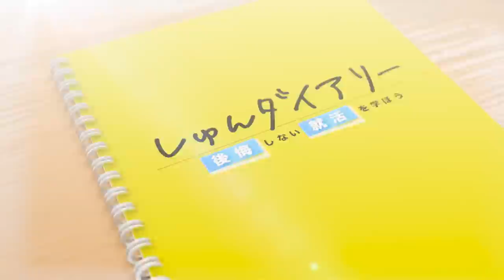【難易度★★★★★】マイクロソフト面接が難しすぎた…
続きはFlattoから！

【内容】
0:00 ダイジェスト
0:17 自己紹介
0:46 面接開始
1:15 自己紹介
1:51 何で休学してるの？
3:03 達成したい目標は？
5:31目標を持った背景は？
6:28 志望動機は？
8:34 マイクロソフトでやりたいことは？
10:28 新規事業をどう進めていく？
12:40 事業の課題をどうクリアする？
13:51 【逆質問】マイクロソフトをやめるとしたらどんな時？
15:59 【逆質問】なぜ、AmazonやGoogleじゃないの？
18:02 面接終了〜自己評価
18:30 合否発表
続きはFlattoで
19:21 面接のフィードバック
20:04 休学理由のフィードバック
20:28 ビジョンのフィードバック
21:13 志望理由のフィードバック
22:02 事業理由のフィードバック
24:30 フィードバックまとめ
26:08 マイクロソフトで活躍できる人物とは？
27:10 本日の感想
27:27 面接でわからない単語が出てきたら？
28:07 終わりに

■出演者さん
樋口拓人
Azure Data プロダクトマーケティングマネージャー